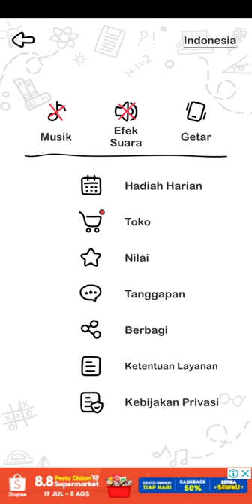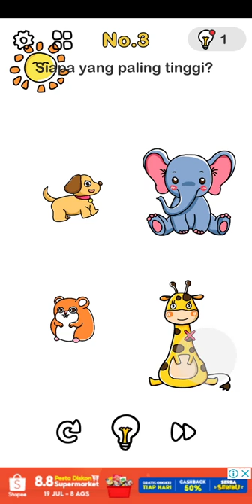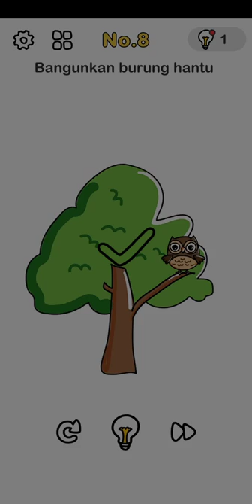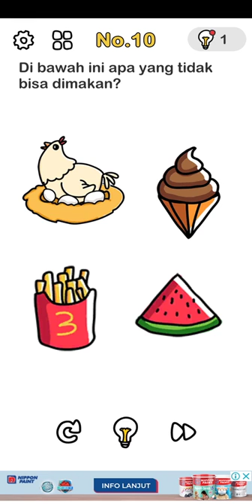wafi bermain game brain out level 1 sampai level 10